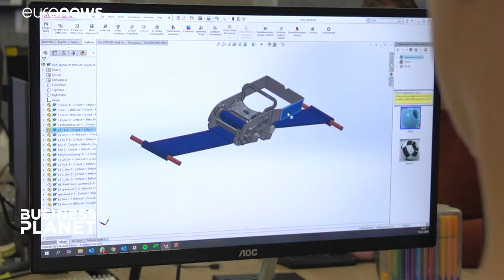Erfolgreiche Start-ups: Inkubatoren bringen Unternehmen voran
Business Planet dieses Mal aus dem niederländischen Zwolle: Dort ist ein preisgekröntes Gründerzentrum eine Brutstätte für junge Unternehmer. …